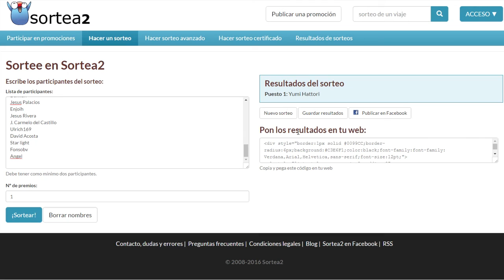Gw2- La receta para ser leyendioso + Resultado Sorteo #1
¡Vosotros hacéis este canal grande!

Si os gusta el vídeo, no dudéis en comentar, en dejar Like, favoritos o incluso compartir!